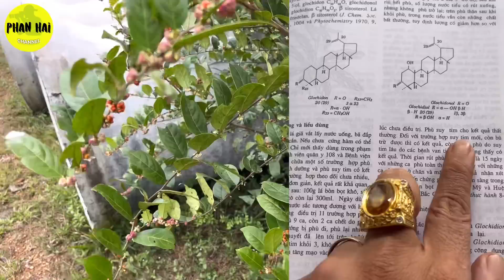Cây trị bệnh Thận và Tim Rất Hay. PHAN HẢI Channel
Bỏ qua vedeo này Bạn sẽ rất Uổng về sau này, trị phù thận, phù suy tim.

Chè Bọt là Loại Trà rất tốt cho sức khỏe
✅Phan Hải không kinh doanh và không cung cấp dược liệu và không tư vấn trị bệnh qua điện Cô Bác Anh Chị nhé